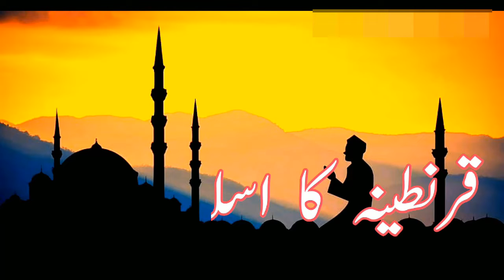Quarantine History -Trailer with Subtitles (English/Arabic/Urdu)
History of Quarantine in different parts of the World.
Trailer with Subtitles in English/Arabic/Urdu